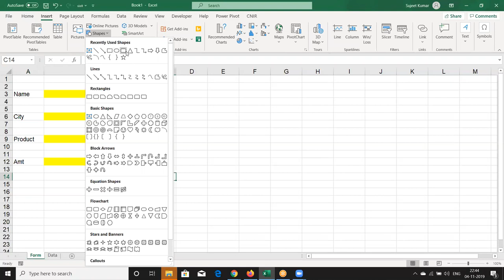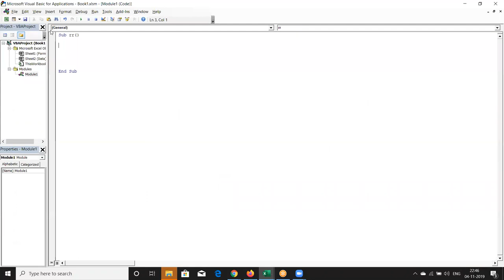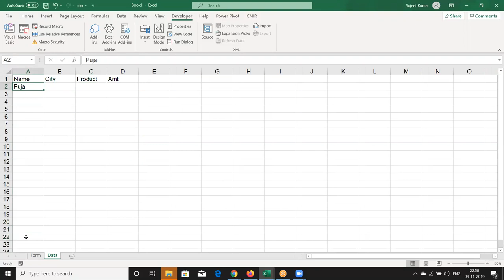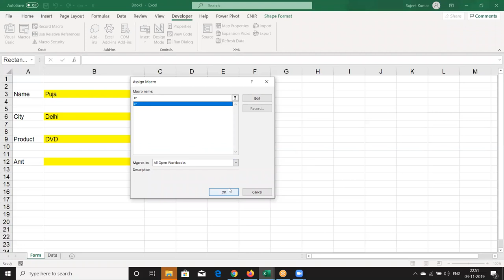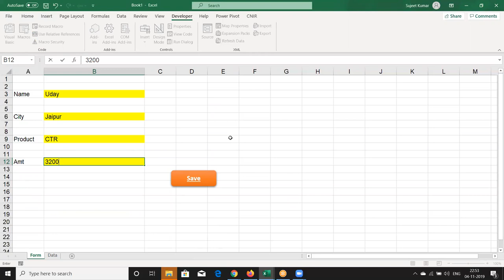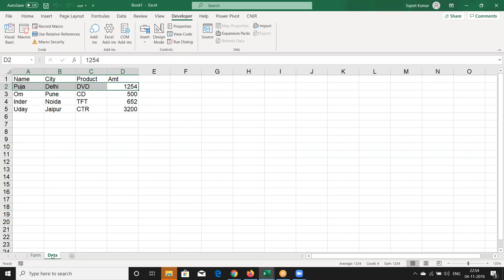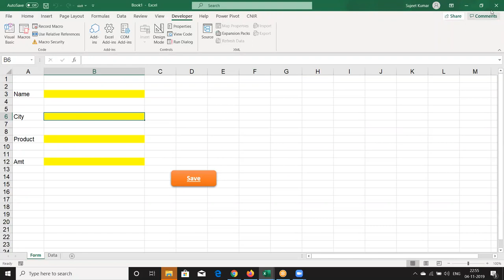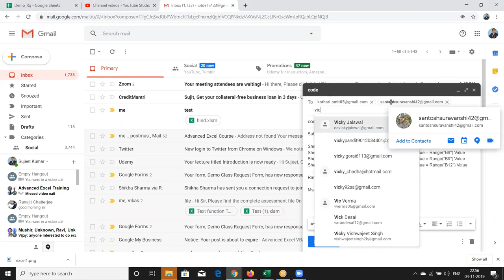Advanced Excel VBA Macros Training